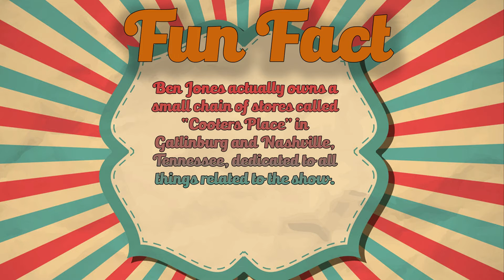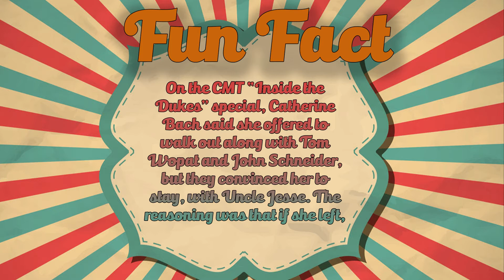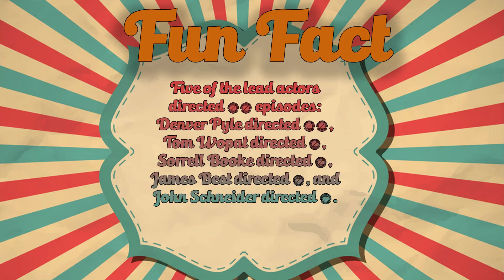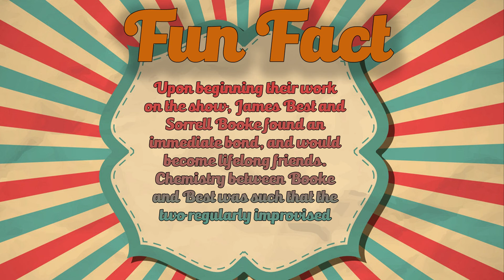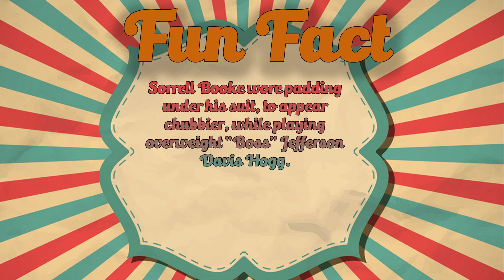The Dukes of Hazzard 1979-1985 Do you remember? The Cast in 2022 - Then and Now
Cast:
Catherine Bach as  Daisy Duke
Denver Pyle as  Uncle Jesse
Sorrell Booke as  Boss Hogg
Waylon Jennings as  The Balladeer
Ben Jones as  Cooter
James Best as  Sheriff Rosco Coltrane
Tom Wopat as  Luke Duke
John Schneider as  Bo Duke
Sonny Shroyer as  Enos
Rick Hurst as  Cletus
Byron Cherry as  Coy Duke
Christopher Mayer as  Vance Duke
Peggy Rea as  Lulu Hogg
Nedra Volz as  Miz Emma Tisdale
Don Pedro Colley as  Sheriff Little
Tony Brubaker as  Self - Tony brubaker
Parley Baer as  Doc Appleby
Lindsay Bloom as  Myrtle Tillingham
Jeff Altman as  Hughie Hogg
Ernie Lively as  Longstreet B. Davenport